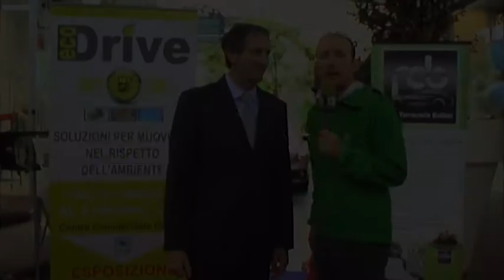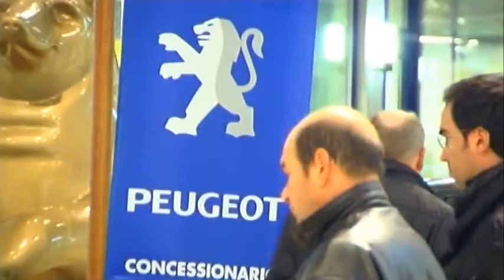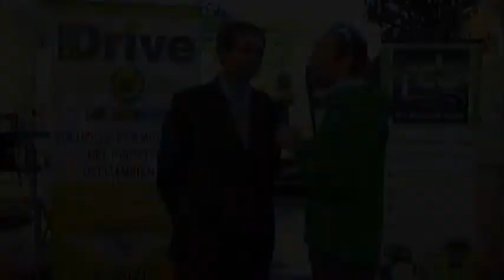ECODrive Expo 2013 - Presentazione ed Inaugurazione